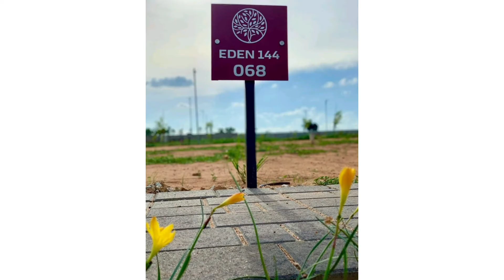EDEN 144 VILLA PLOTS FOR SALE IN BANGALORE(DEVANAHALLI)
Villa plots for sale in bangalore devanahalli..